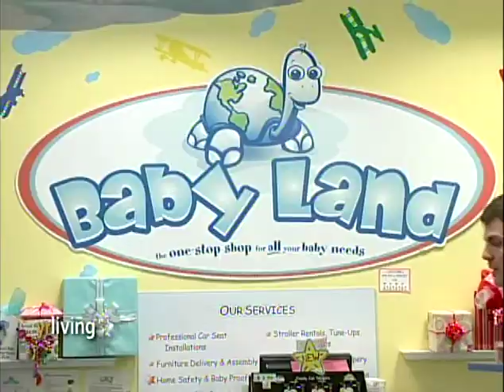York Region Living - Baby Land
Nothing is cuter than a new born child, but with that "cuteness" comes changing diapers, sleep-less nights and a ton of baby talk.  Its tough work, but its all worth it once they smile at you for the very first time.